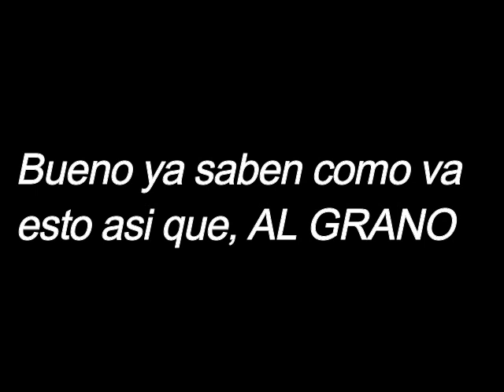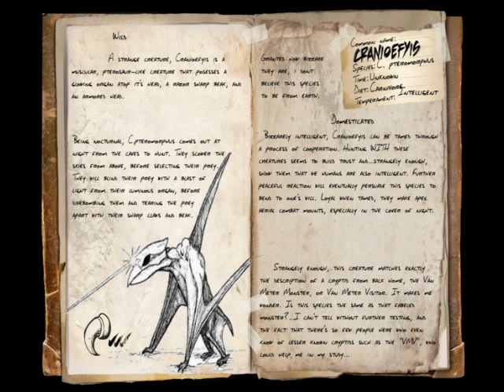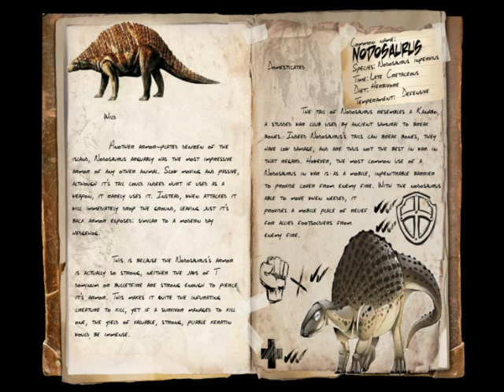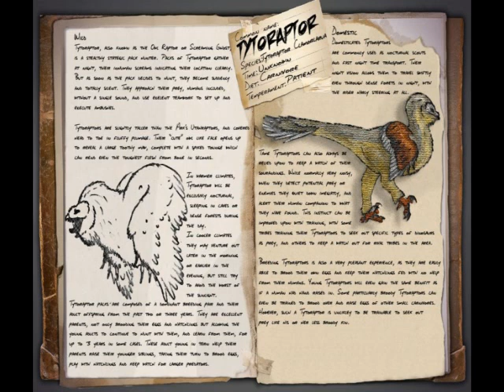Los MEJORES FANDOSSIERS de ARK 2020 PARTE 2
Segunda parte de LOS MEJORES FANDOSSIERS de ARK